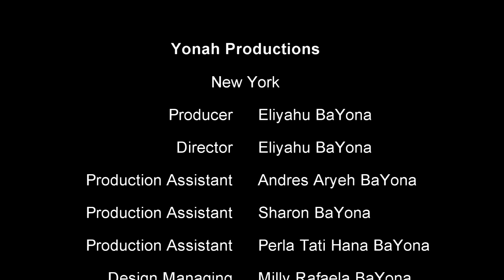AUDIO VIDEO BAMIDBAR SHELAJ -LIBRO DE NUMEROS 13 AL 15 Y JOSUE 2